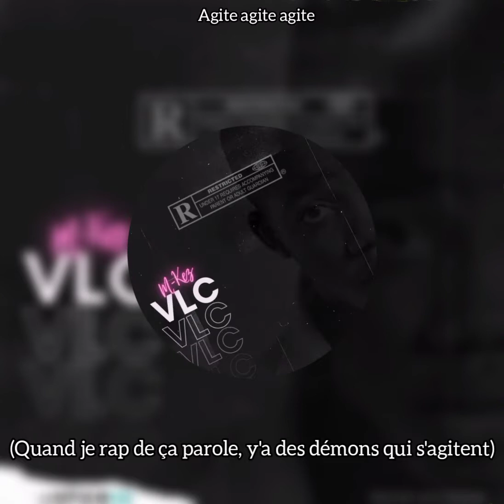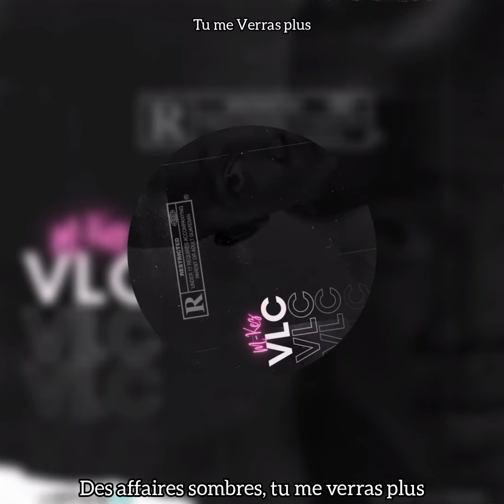M-kez - VLC (lyrics/Audio )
Écrit par : M-kez
Prod by: JULLYMAKER
Label : Sk record

réseaux M-kez 👇🏻